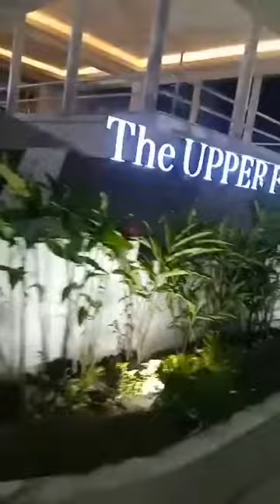THE UPPER EAST HOuse BACOLOD CITY